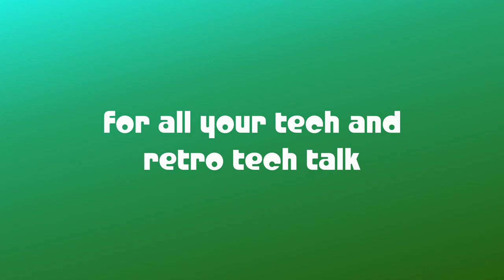Ridge Racer 7 🕹 PlayStation 3 Gameplay Retro HD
"Ridge Racer 7" for PlayStation 3 is an exhilarating racing game that combines high-speed action with arcade-style gameplay. Set in the fictional Ridge City, players compete in intense races across a variety of exhilarating tracks, from urban streets to scenic landscapes. With a wide selection of customizable vehicles, each offering unique handling characteristics, players can fine-tune their cars to suit their racing style. The game features a dynamic career mode where players progress through different racing leagues, unlocking new vehicles, tracks, and customization options along the way. Multiplayer modes allow players to race against friends online or locally, adding to the game's replayability and competitive edge. With its fast-paced gameplay, stunning visuals, and adrenaline-pumping soundtrack, "Ridge Racer 7" delivers an immersive racing experience that will keep players coming back for more.

Captured running on original hardware.